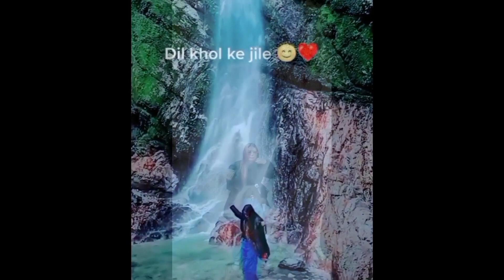Tinjure basantapur vlog part 2 ✌️ namaste jarna Nepal 🇳🇵